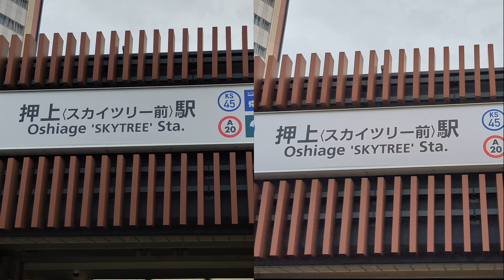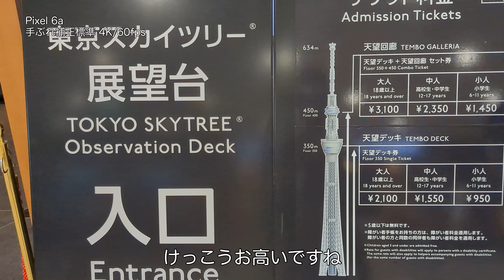【4K手ぶれ比較】Nothing phone (1)とPixel 6aで4K手ぶれ比較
Nothing phone (1)とPixel 6aで4K手ぶれ比較をしました。
15分ほど撮影したところでPixel 6aが…。

使用機種
Nothing Phone(1) 8+256 White

Pixel 6a Chalk 6GB/128GB

編集
2021 Apple 12.9インチiPad Pro (Wi-Fi, 256GB) - シルバー

エレコム スマホジンバル スタビライザー 三脚一体型 (高さ調節可能) 単軸 90度回転 約4時間連続使用可能 手振れ防止 自撮り棒 P-STB01BK ブラック

Neewer 11inch/ 27.5cm デュアルフラッシュブラケット三脚マウント

使用音源
曲名「Space Town (Brand New Mix) Update…」